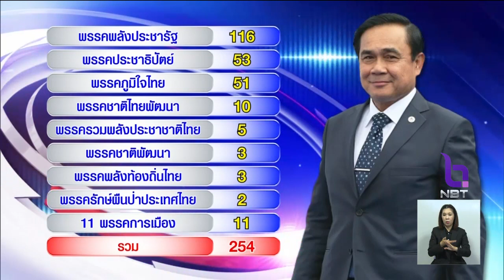เกาะติด!! ประชุมสภาโหวต "เลือกนายกฯ" ร่ายยาวอภิปรายคุณสมบัติแคนดิเดตนายกฯ